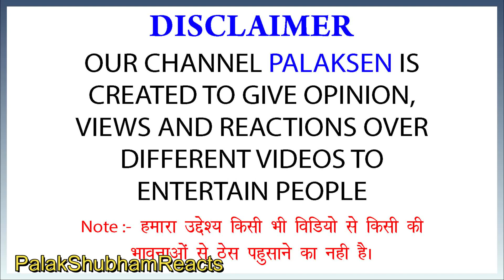INDIAN REACTION Kia SHIAH ka KALIMAH bhi Saheh AHADITH say SABIT hai ?( Engineer Muhammad Ali Mirza)